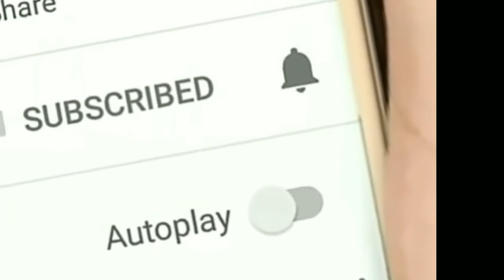இஸ்லாம் கூறும் பெண்ணுரிமை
(COLLEGE DEPARTMENT)

Production:-
        Bilalia Talents Treasure

 Orator:-
தேங்கை ஷரஃபுத்தீன் மிஸ்பாஹி

Editz:-
         J.Abdullah Bilali
         M.Ahsan Bilali
         T.Riyas Afreen Bilali